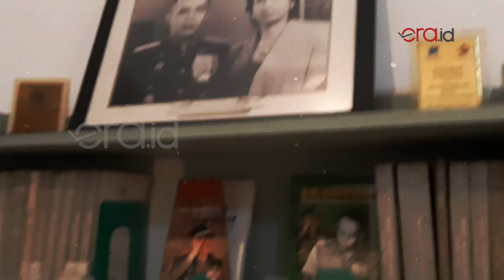Melihat Saksi Bisu Peristiwa G30S PKI dari Kediaman Jenderal A.H Nasution